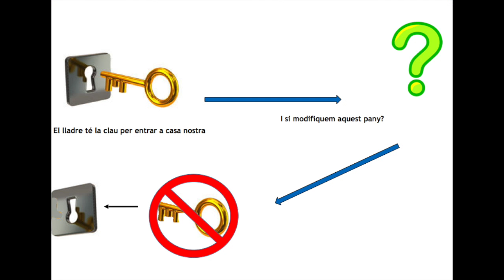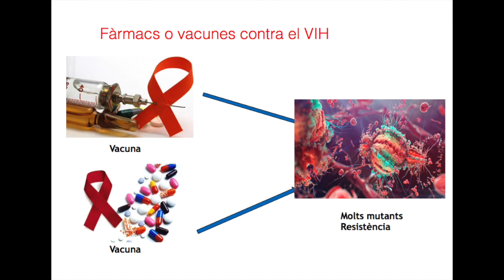My proposal to fight against VIH | Eric Matamoros | TEDxYouth@Amposta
La atrevida proposta de un noi de 16 anys ens pot resultar agoserada, però quan l’escoltem, ens impresionen els seus coneixements i la seva determinació en, si més no, trobar una possible solució al VIH.

Student and passionate about Biology